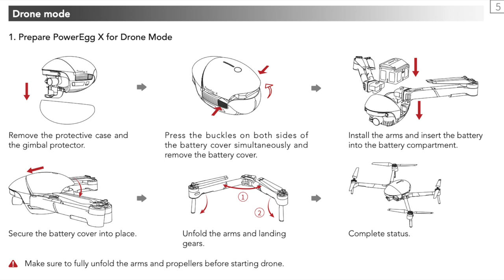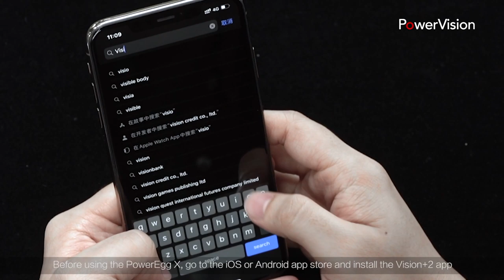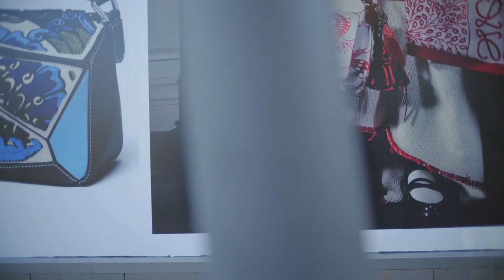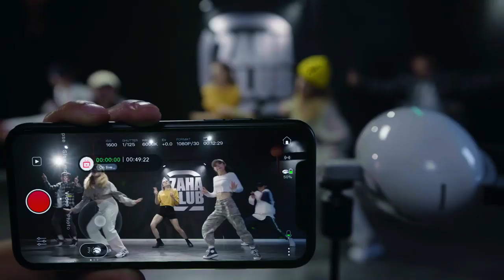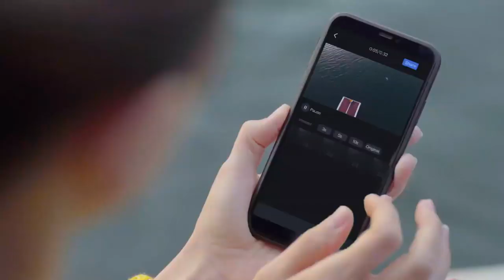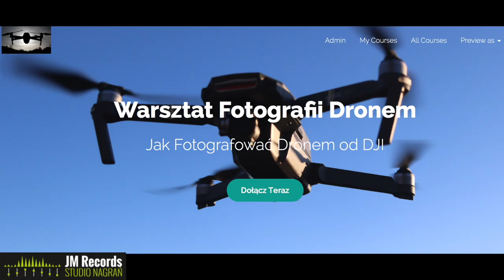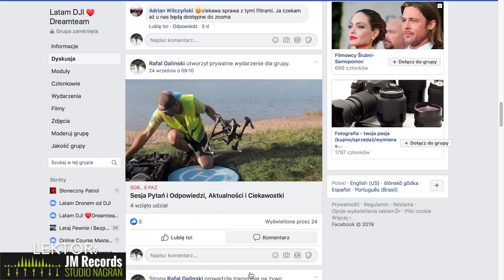Intrygujące Premiery 2020 || Power Egg X